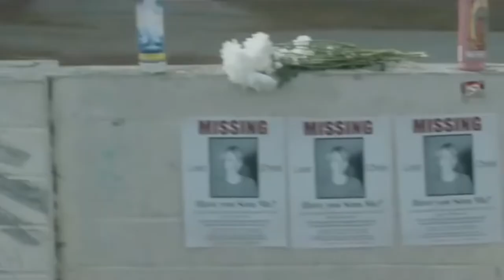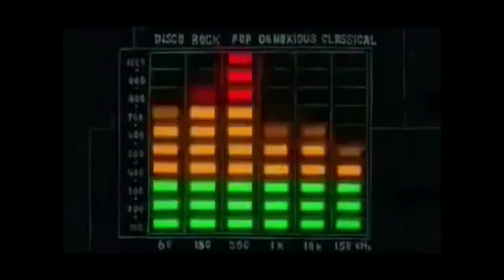Llega el FINAL de THE WALKING DEAD! 🧟‍♀️😱🧟‍♂️ Aquí tienes TODO! - CANAL TOTAL (CT) #19 - LEG. PORT.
🆒COM LEGENDAS EM PORTUGUÊS! TEM QUE ATIVAR!

Hoy deshuesamos todo sobre esta serie genial: THE WALKING DEAD!
Y nuestra recomendación del día con el comic que dio origen a la serie.
Agradecer a todos y todas que están acompañando y ayudando al canal; MIL GRACIAS!

Soundtrack:
Blue Orchid – The White Stripes covered by Curlief
Donnie Disco – Jeremy Korpas
Giorgio by Moroder Remix – Daft Punk

Fuentes:
WatchMojo Español
The Boy Player
ElJemf
WatchMojo.com
MVH
Chandler White
Aaron S.
AJ Comerate
WhatCulture Comics
DRGNetwork
Gaggle McGiggins
Frostbiter TV
FOX
AMC
NERD ParadoxHD
Trailer Blend
KinoCheck International